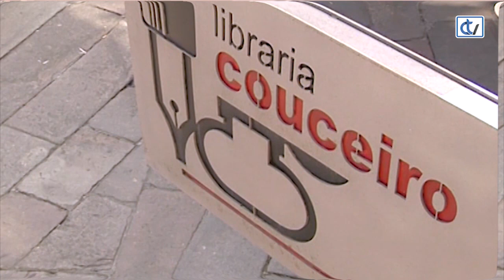Libraría Couceiro: A colmea, o formigueiro e a árbore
Formigas, árbores e abellas son as protagonistas dunha colección de libros de follas duras que a Libraría Couceiro aconsella para que os máis cativos coñezan a natureza máis preta.